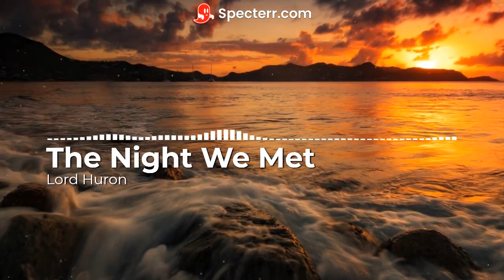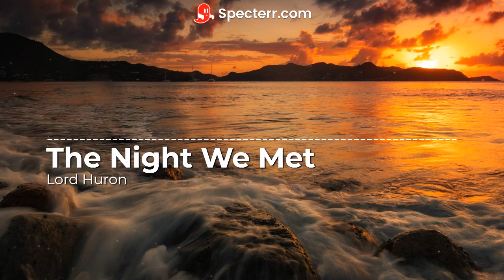Lord Huron - The Night We Met (REVERB + ENHANCEMENT + BASS BOOST)